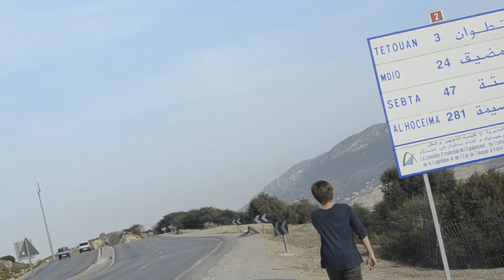Trailer Bosa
Un curt d'Aitana Serrallet. Pròximament estrena a la Gala d'Inauguració de la MICE